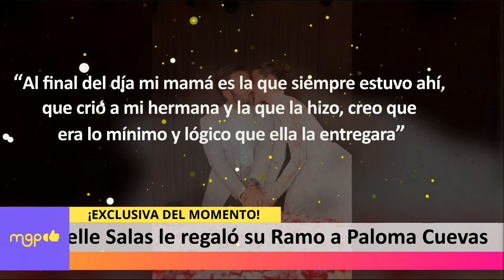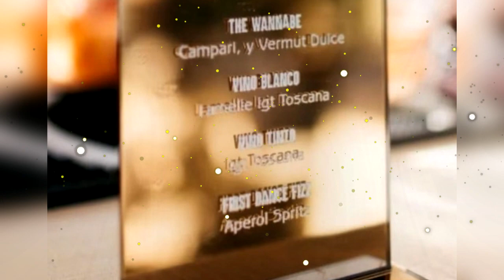Michelle Salas le regaló su Ramo a Paloma Cuevas